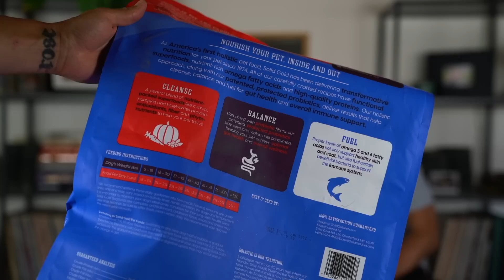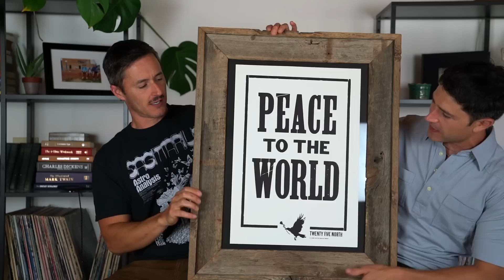When My Husband Was "Straight" | MATT AND BLUE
We had some fun last week playing daytime talk show so we thought we'd give you one more go at it.  This week we do a lot of looking  back. We visit Prides of years gone by, stories from the farm and even celebrate a 10 year anniversary of Blue's music. Get comfy because it's another long one.
M&B